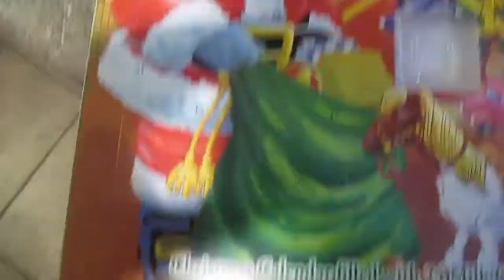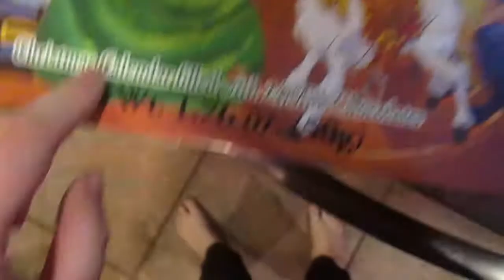A PROMISE TO MYSELF (DAY 32 12-11-14)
Shaileens Instagram: _Jaxsmommy_
Kurt's Instagram: clinekurt78